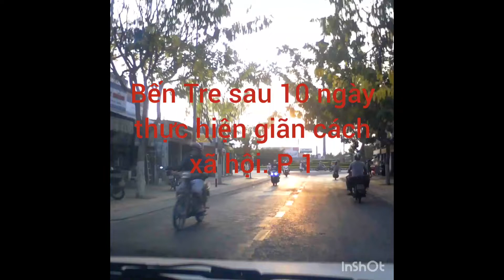Thành phố Bến Tre P1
Một lần nhấn LIKE và ĐĂNG KÝ sẽ không làm bạn mất gì, nhưng nó là nguồn động lực vô cùng to lớn cho mình ra những video clip tiếp theo.